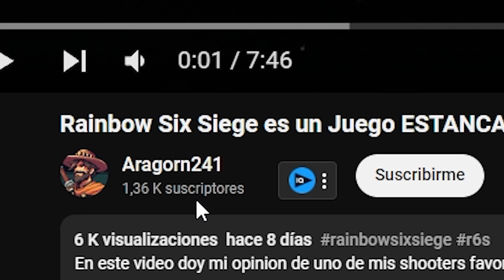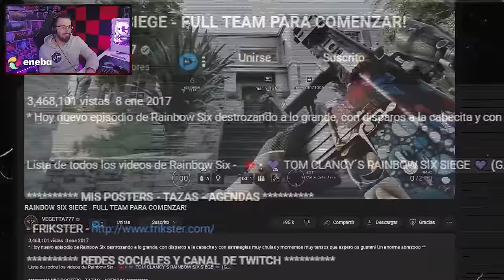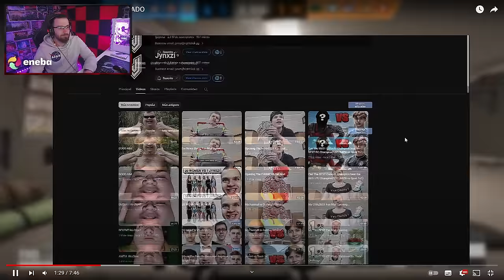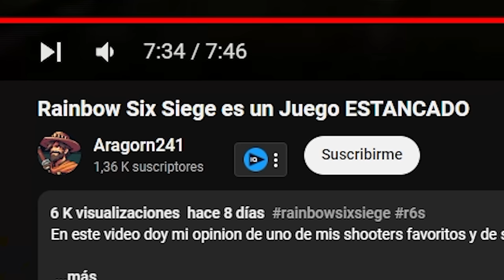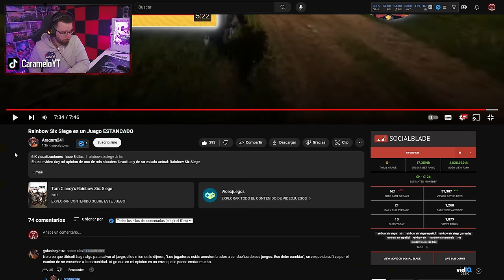¿RAINBOW SIX SIEGE ESTÁ ESTANCADO? de @aragorn241 | Caramelo Rainbow Six Siege Gameplay Español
✅ ¿RAINBOW SIX SIEGE ESTÁ ESTANCADO? en este Gameplay de Rainbow Six Siege español en la temporada Deep Freeze.